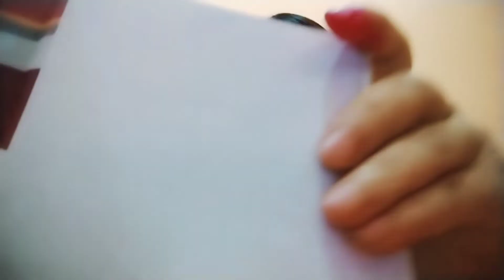Maha Shivaratri Vlog || महा शिवरात्रि स्पेशल खीर / Anika ki lifestyle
आज का महा शिवरात्रि स्पेशल ब्लाग!  Maha Shivaratri Vlog!

So guys aaj mai aapko is video me dikhane ja rhi hu maha Shivaratri Vlog aur maha Shivaratri special kheer bahut hi aasan tarika hai.

My Recently video link as follow
कढ़ी पकौड़ा

Besan ke gatte ki sabzu